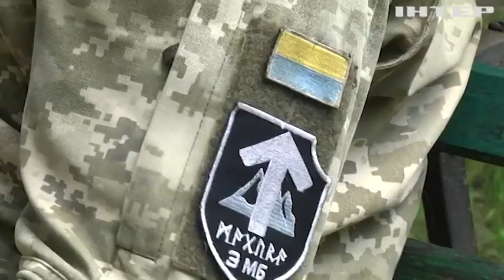Піхота вгризається в землю, і у холод та в спеку, виконує надскладні завдання: історія воїна